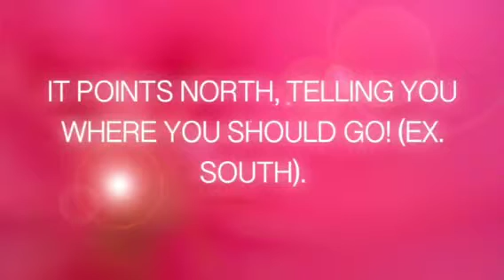The Compass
Larry cant seem to find his way home! Made with Stop Motion Studio Pro!